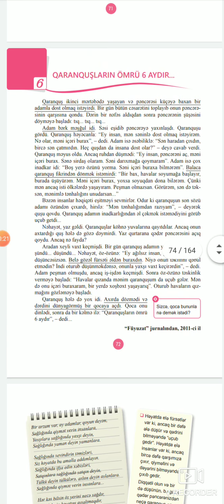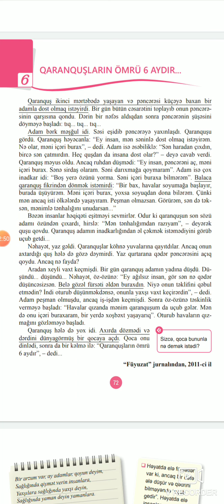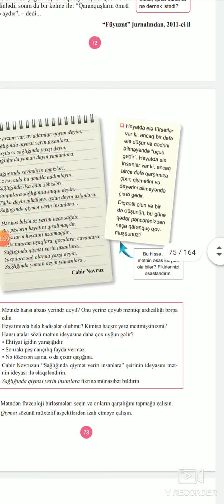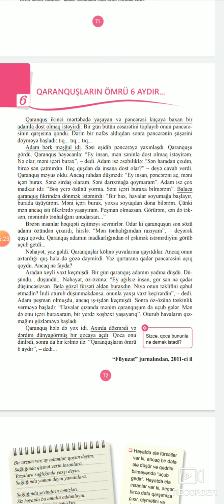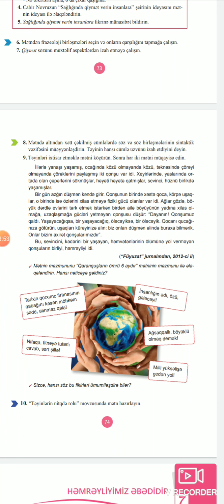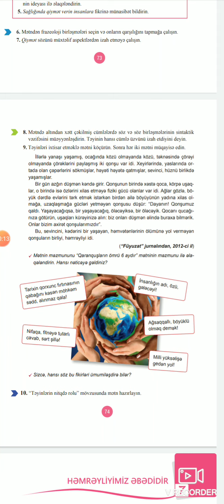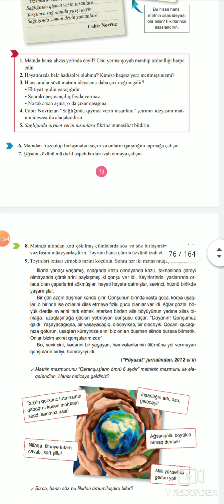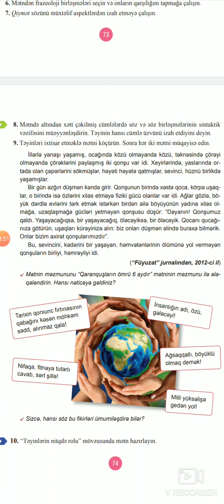Azərbaycan dili dərsləri.8-ci sinif dərsləri( səh.72-74) Cümlə üzvləri.Təyin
Azərbaycan dili dərsləri#ikinci dərəcəli cümlə üzvləri#cümlə üzvləri#təyin#məktəb dərsləri